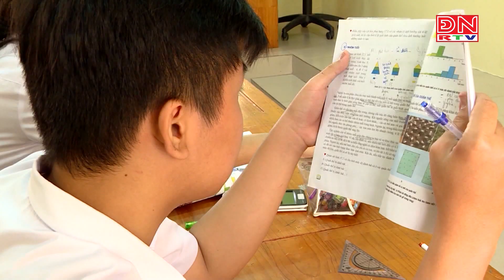Bản tin tiếng Nhật ngày 13-10-2023